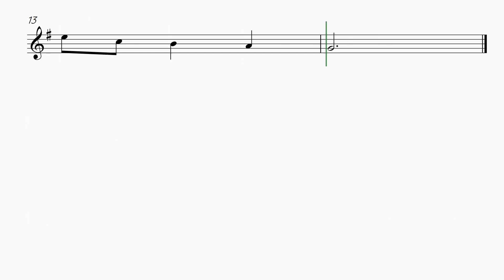God save the King oboe Sheet Music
This is a easy Oboe arrange for "God save the King